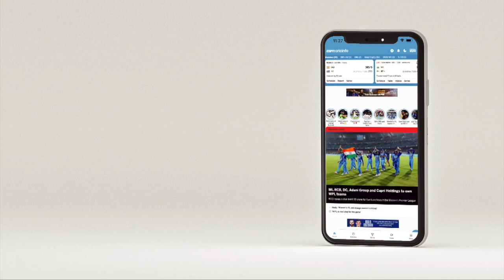Sciver-Brunt, Wong put Mumbai in the final | WPL eliminator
UP lost the eliminator by 72 runs at the DY Patil stadium